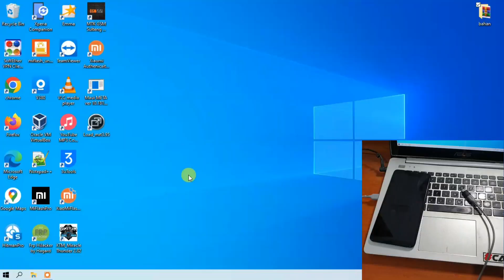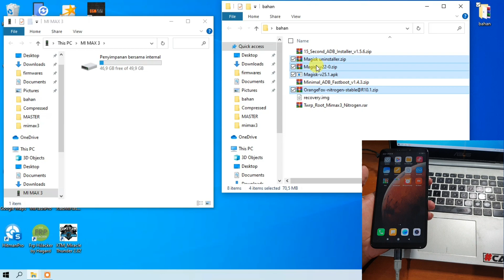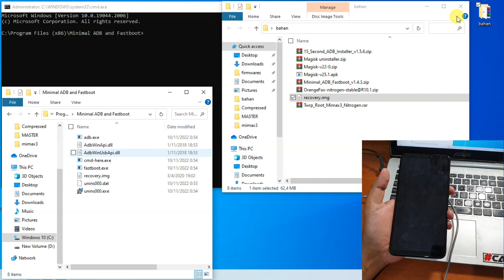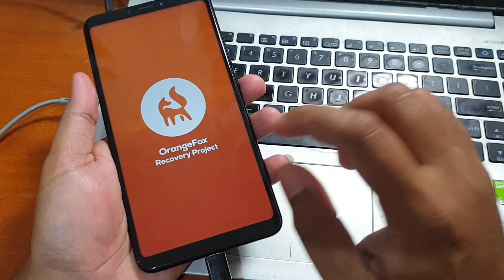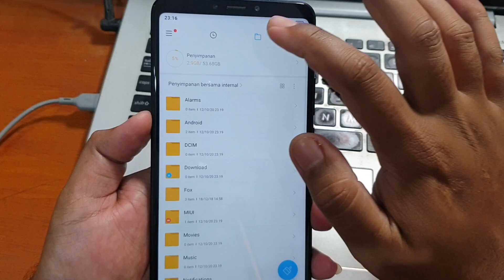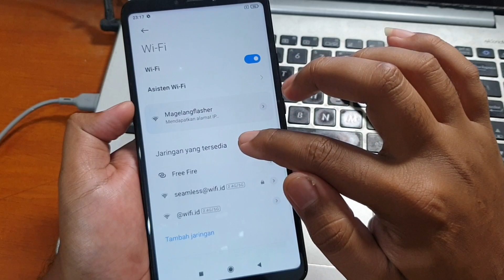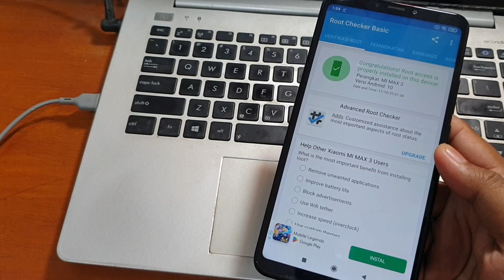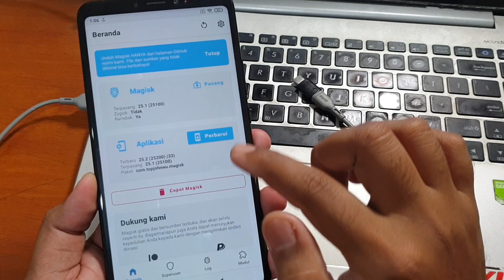Cara Pasang Twrp & Root Mimax 3 Nitrogen tanpa resiko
Cara pasang custom recovery seperti twrp atau sejenisnya dan juga melakukan rooting pada xiaomi mimax 3 dengan cara yang mudah. Untuk file root mimax 3 bisa diunduh pada tautan dibawah ini.